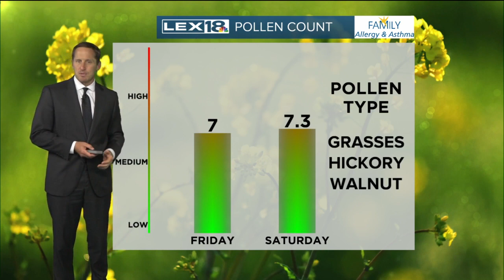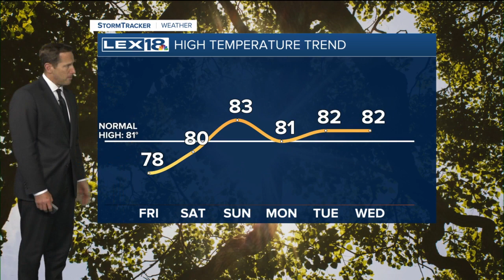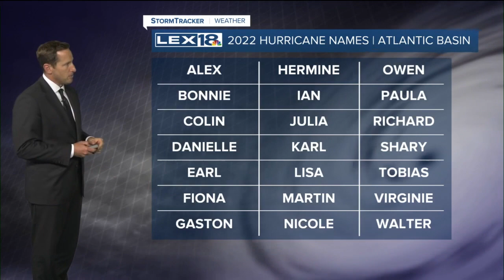A spectacular weather weekend ahead